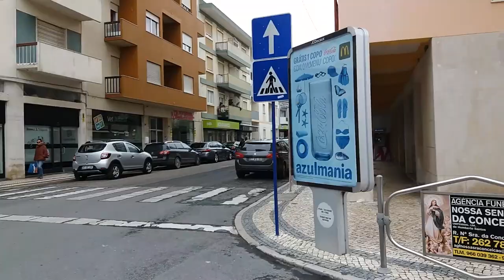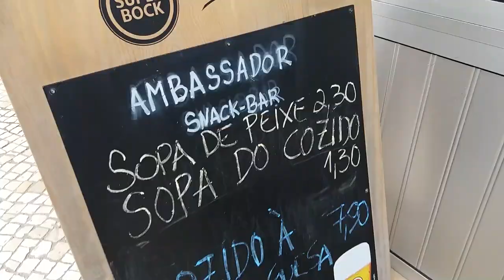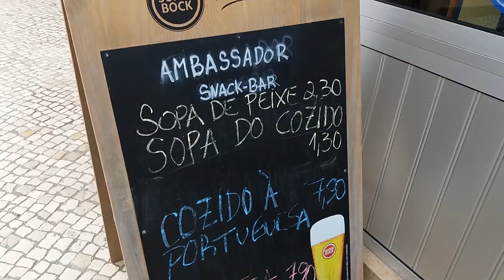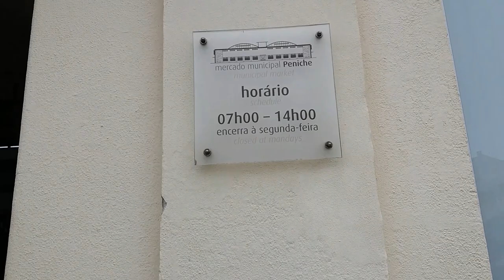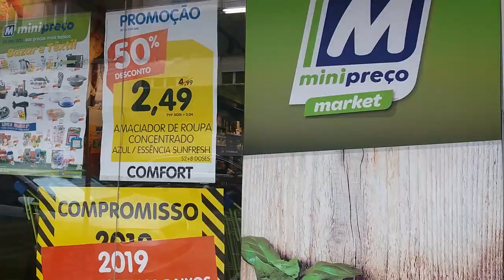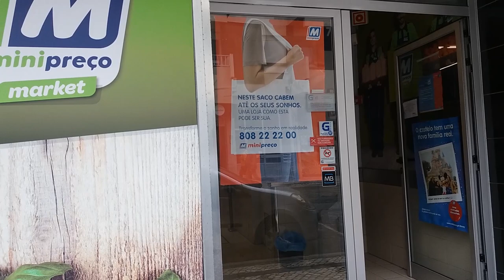HOJE ESTOU AQUI EM PENICHE PORTUGAL